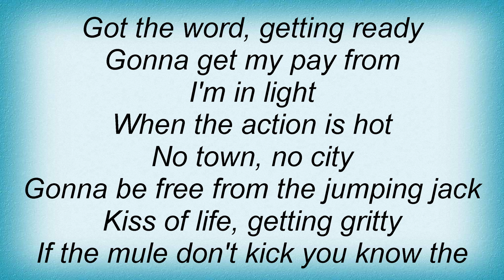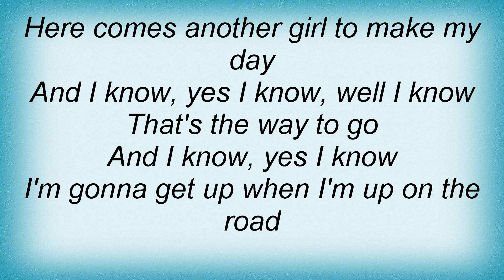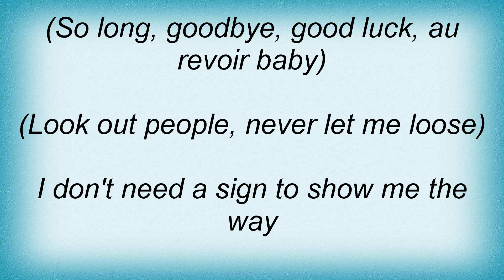Ac Dc - Borrowed Time Lyrics